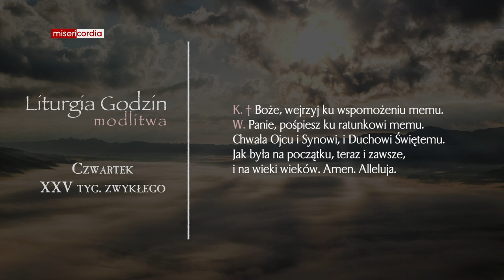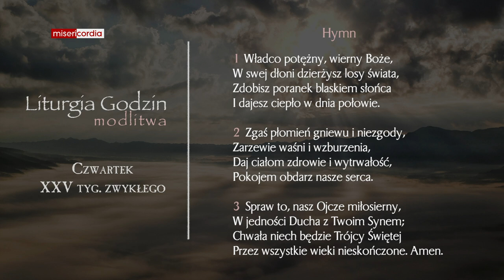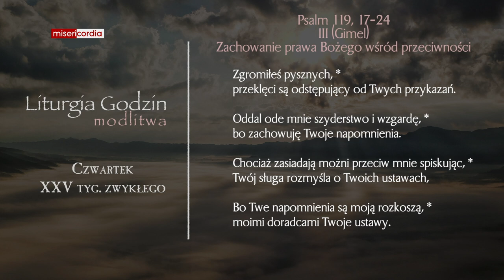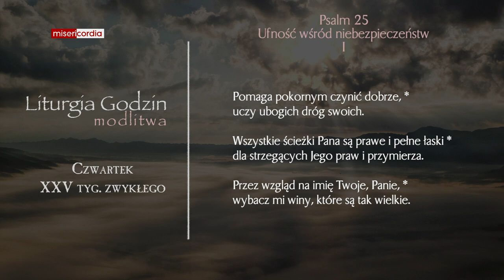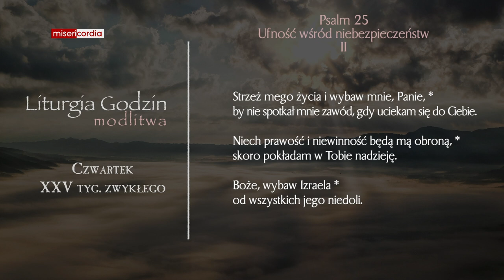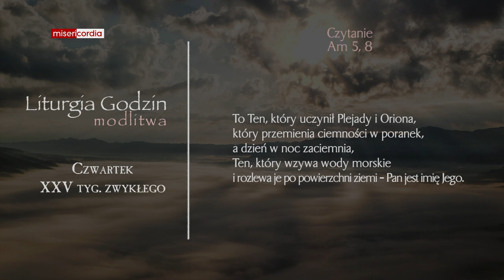Liturgia Godzin | Modlitwa Południowa | Czwartek, XXV tyg. zwykłego